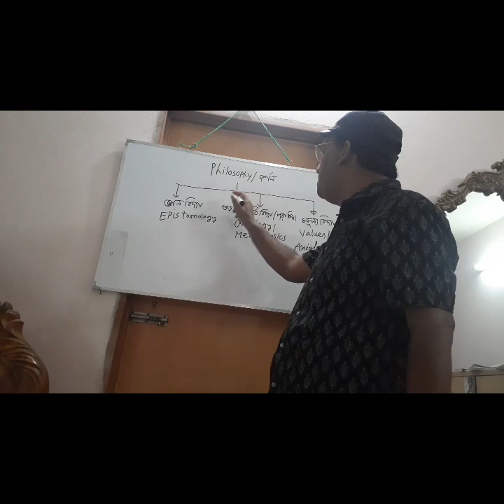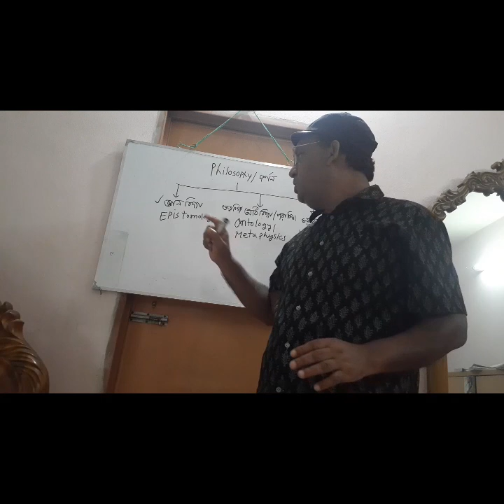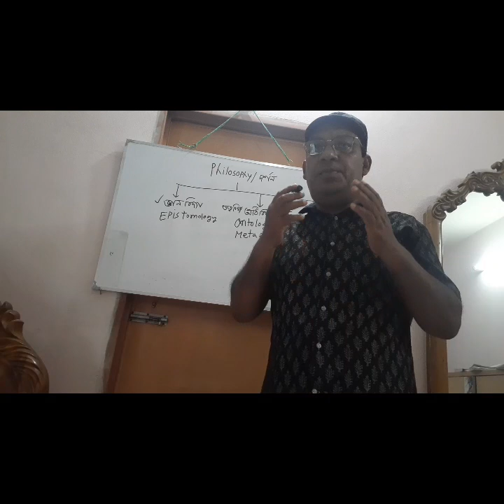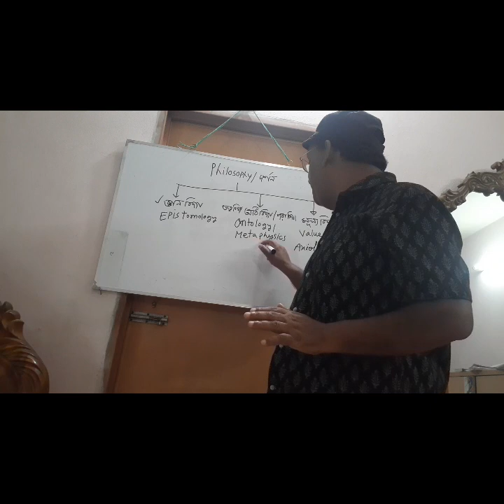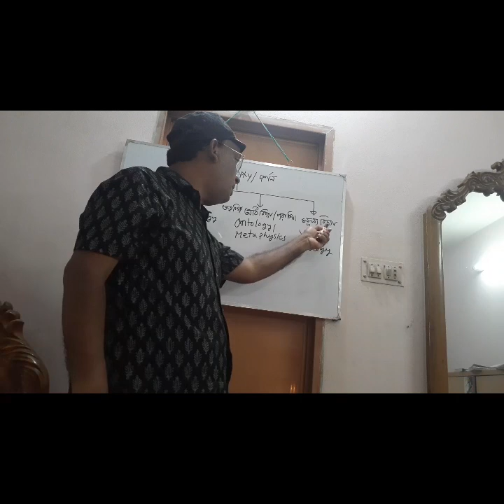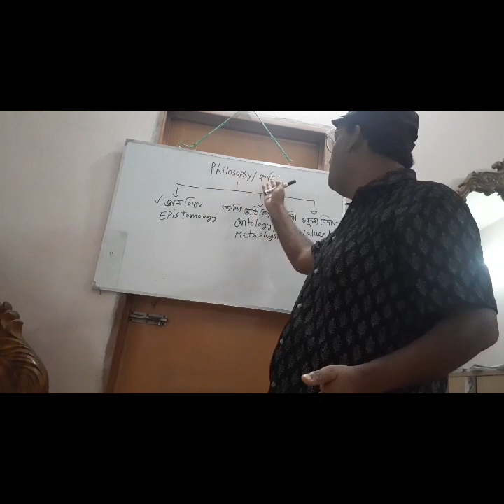১ম বর্ষ অনার্স শ্রেণির অনলাইন ক্লাশ- বিষয় : দর্শন, দর্শনের সমস্যাবলী, মোঃ গোলাম সাকলায়েন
১ম বর্ষ অনার্স শ্রেণির অনলাইন ক্লাশ- বিষয় : দর্শন, দর্শনের সমস্যাবলী,
জনাব মোঃ গোলাম সাকলায়েন, সহযোগী অধ্যাপক, দর্শন